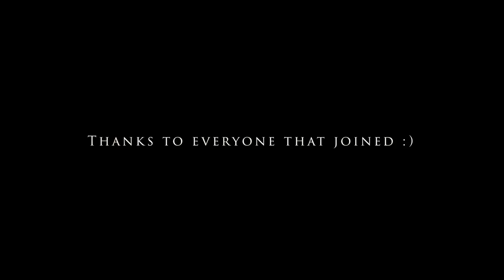Infamous rivals final cut run || Cape Town breakfast run || Best road in Cape Town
Welcome back to the vlog guys :)

So in this video you guys will see a few new faces, so the crew decided to take over the vlog a bit and I think it adds another dynamic to the videos.

I have to say, apart from all the cops that we had on the run, this was definitely one for the books, this is by far one of my favorite routes in Cape Town and one of the best Coastal roads around. A massive thank you goes out to each and every one of you that support our runs and make it possible for us to do the events on a continuous basis, you guys are the reason that Infamous Rivals exists.

Guys this was our final run for the year, we are going to do things bigger and better next year and cannot wait for it. We will keep you guys posted with dates :)